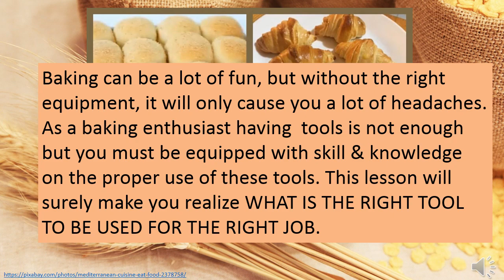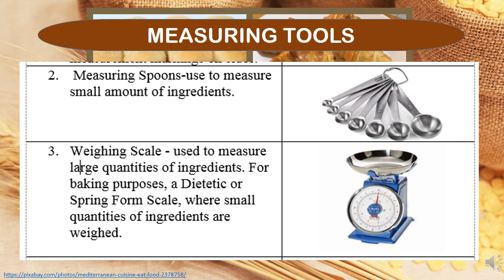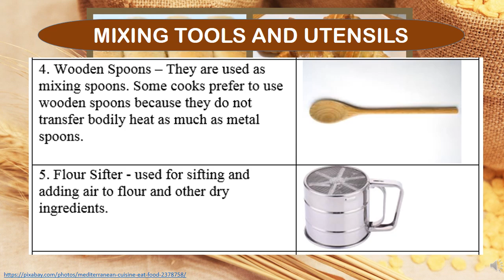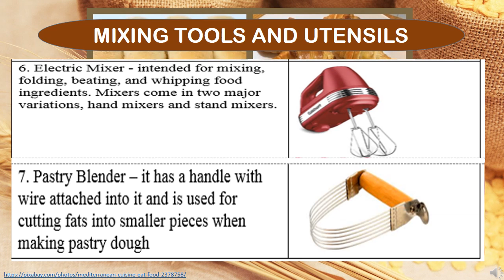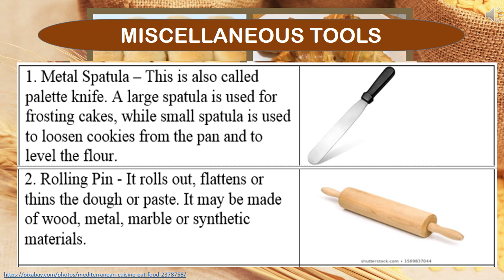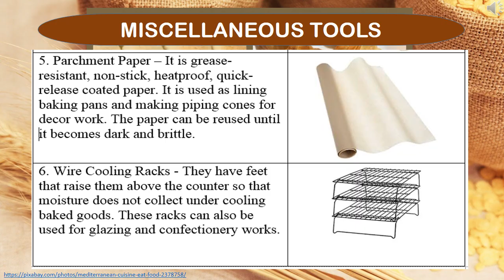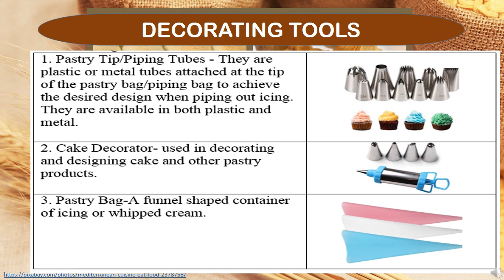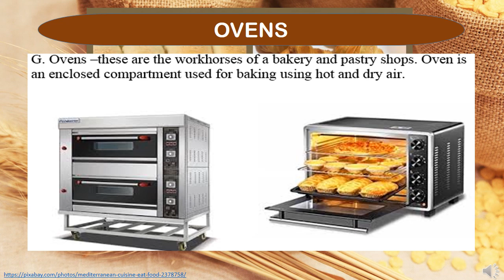TLE BREAD AND PASTRY PRODUCTION LESSON 2 BAKING TOOLS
TLE BREAD AND PASTRY PRODUCTION
LESSON 2
BAKING TOOLS